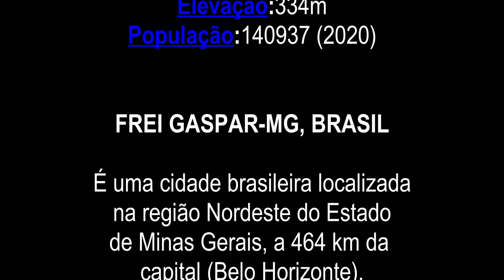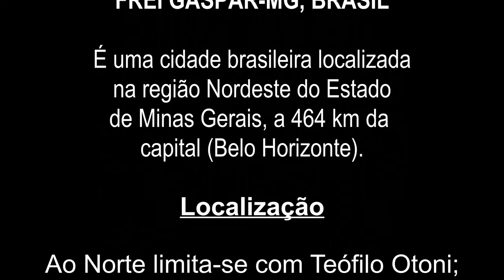Teófilo Otoni MG à Frei Gaspar MG, na rodovia MGT 342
Neste vídeo você irá viajar da cidade de Teófilo Otoni MG à Frei Gaspar MG, na rodovia MGT 342.
Obrigado!
Alcemiro Fernandes